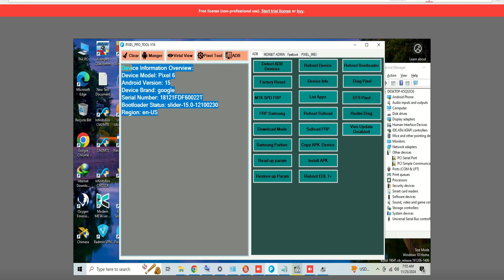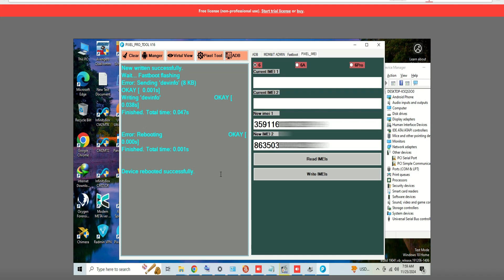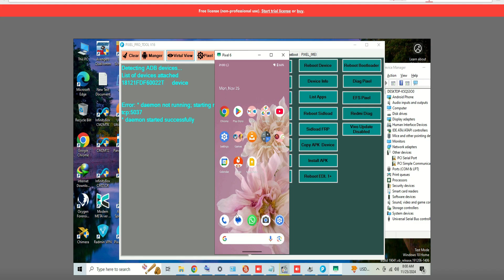GOOGLE PIXEL 6 IMEI REPAIR PERMANENT (6 6A 6 Pro) imei repair#pixe6pro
Google Pixel 6,6A,6Pro Series IMEI Repair Free Solution | Edit Devinfo.img File | No Service Fix